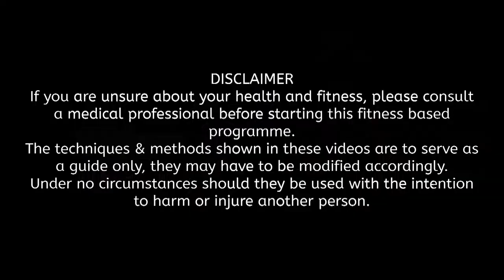Martial Arts Training Tips. Train with a focused mind and intensity. Be switched on!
Motivational Martial Arts training tips for Mind & Body. This short video aims to highlight the importance of training with a focused mind for greater awareness of movement, flow & energy use. Focus should be applied to fundamental martial arts practise in all disciplines. Plus, kata, sparring & fitness.